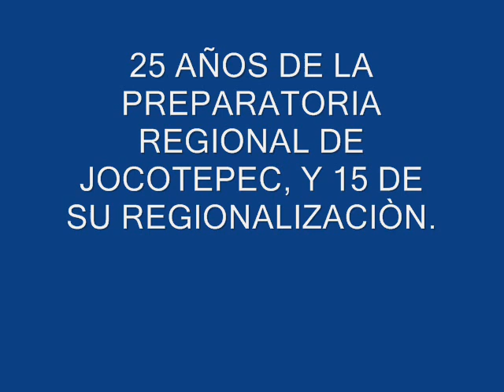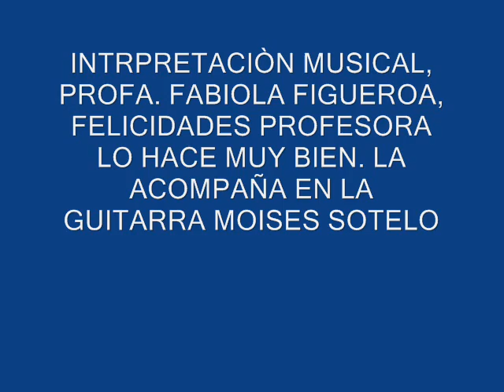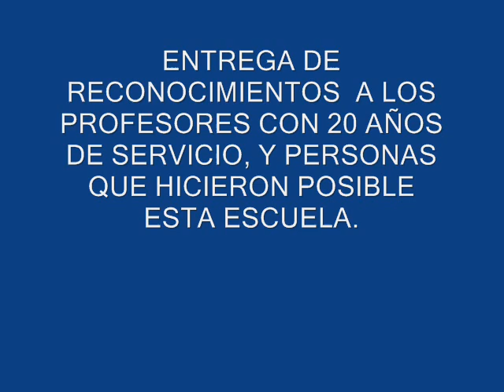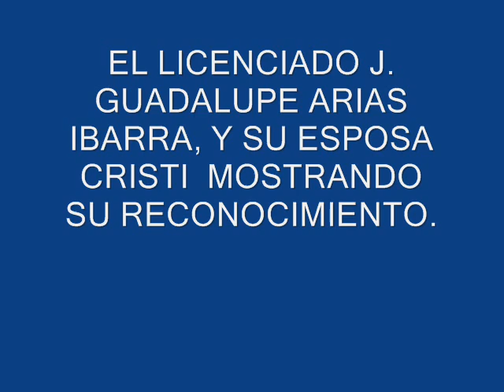RECONOCIMIENTO A MAESTROS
Y PERSONAS QUE HICIERON POSIBLE LA ESCUELA